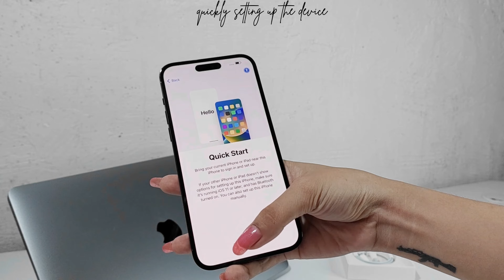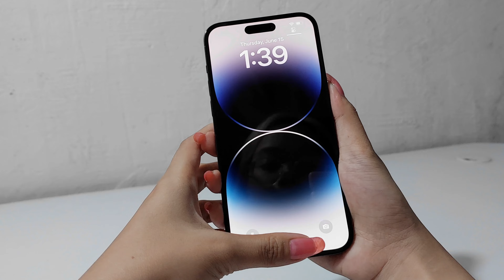iphone 14 pro max space black unboxing + accessories, cute phone cases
space black is so pretty 🖤
bought this one at Robinsons Appliances
Robinsons Mall Valencia City, Bukidnon

products
clear phone case: Clear Phone Case
clear phone case w pearl: Rhinestone Decor Clear Phone Case With Faux Pearl Beaded Handstrap
pink bow phone case: Bow Decor Phone Case With Hand Strap
green w flower lanyard: 1pc Wave Edge Phone Case With Beaded Lanyard
purple glitter butterfly: Butterfly Pattern Phone Case With Lanyard & Glitter Paper
tempered glass: 3pcs Anti-fall Screen Protection Tempered Film Compatible With iPhone

socials